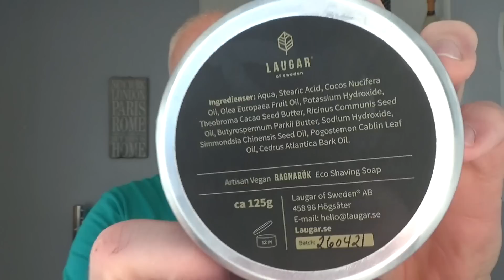Laugar Shaving Soap - Yaqi SE Razor - Razorock Brush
Pre: Art Of Shaving Lemon Pre Shave Oil
Soap Laugar Ragnarök
Brush: RazoRock Chrome
Razor: Yaqi Excalibur
Blade: Feather Super Professional (2)
Post: Cold Water Rinse/Alum
A/S: Tiki Bar Soaps Surfs Up
Balm: Cien Aftershave Balm